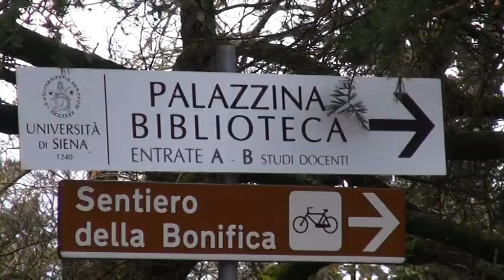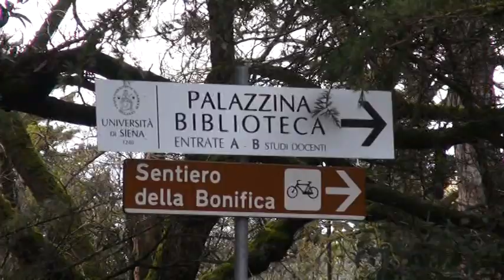Universita'una guida al lavoro ed alla scuola al pionta se ne parla